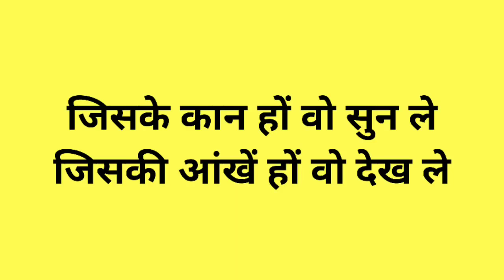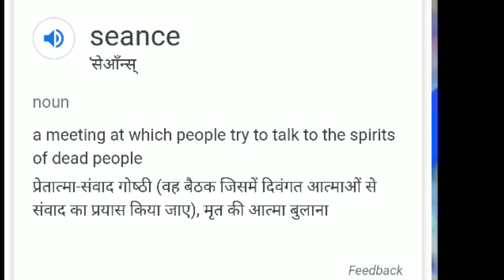devil worshiper became christian testimony revealing secrets | शैतान के पुजारी ने खोल दिये सब राज़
Stephen  dollins  .is now pastor

                            ---from the prophecy club

 He was a satanist   and came in the Lord..

revealing dark secrets of Satanism and witch Craft

this is the original video if anyone wants to hear more..in english

      or

vipulshashankmishra@sbi

              or
   by google pay ( link )
vipulmodel26@oksbi

copyright and fair use disclaimer under section 107 of the copyright act 1976 allowance is 3 for fair use for purpose sach as use criticism , news, reporting teaching, scholarship and research

NOTE I AM NOT THE ACTUAL OWNER OF THIS VEDIO  .ALL IMAGES AND VIDEO  IS ONLY TO EDUCATE PEOPLE ...